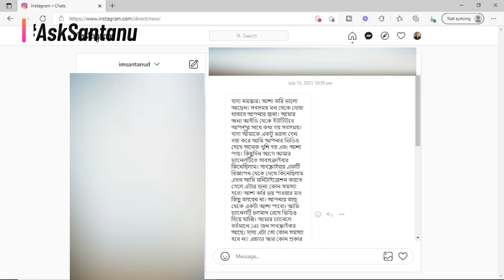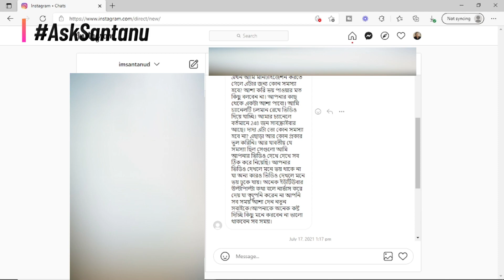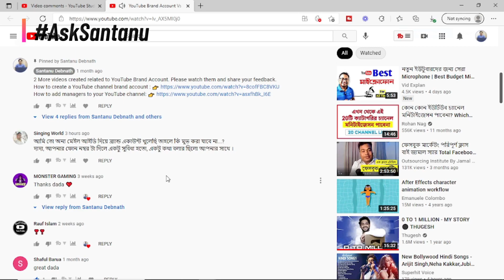First QnA Video 2021 | প্রশ্ন তোমাদের উত্তর আমার | Santanu Debnath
🔴 Best YouTube Equipment For Beginners [Go For This Investment]
👉 Best Smartphone With A Good Camera
👉 Best Mic For Beginners (Boya BYM1 Mic)
👉 Best Tripod For Beginners
👉 Best Ring Light For YouTube

◈◈◈◈◈◈MUSIC USED◈◈◈◈◈◈◈
Crockpot NCS - @YoutubeMusicLibrary

Keep Supporting me so that I can create useful content for you for free of cost and help you to grow your YouTube channel & make money online.